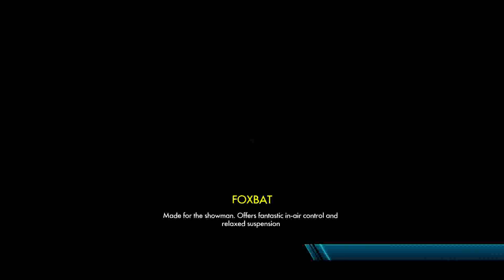Trials Fusion Part 6